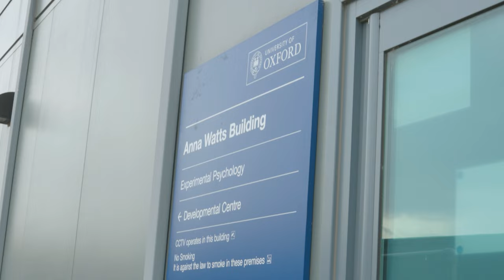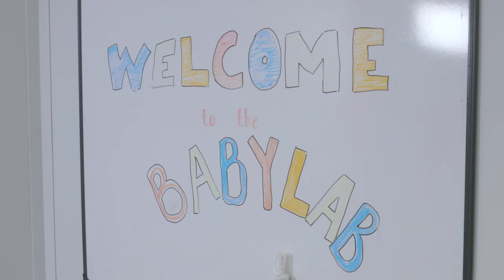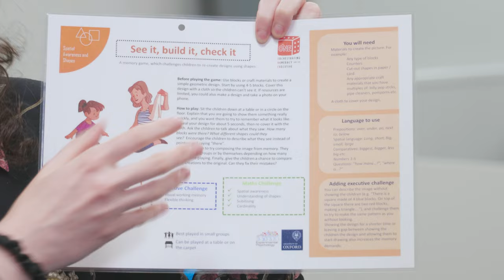Learnus visits The ABCD Lab University of Oxford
Learnus was invited to visit the Attention, Brain & Cognitive Development (ABCD) lab in Oxford by its Principal Investigator, Professor Gaia Scerif.The ABCD Lab is part of University of Oxford’s Experimental Psychology Division. Their work focuses on:
Academic Development & Learning Difficulties Attention
Brain Imaging Brain Systems
Childhood & Adolescence (3-18 years)
Cognition & Information Processing Learning Memory

Those we interviewed were:
Gaia Scerif, Professor of Developmental Cognitive Neuroscience:

Rosemary O'Connor , Research Assistant at the ABCD lab:

Sylvia Gattas Dphil Candidate:

Fionnuala O'Reilly  part-time DPhil student & also a Senior Advisor at the Behavioural Insights Team; a social purpose company, part owned by HMG Cabinet Office